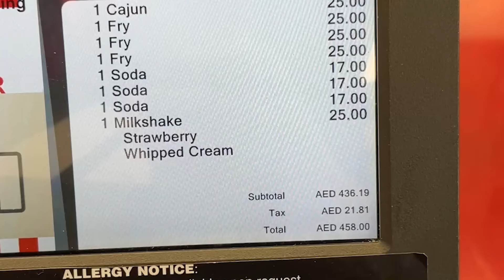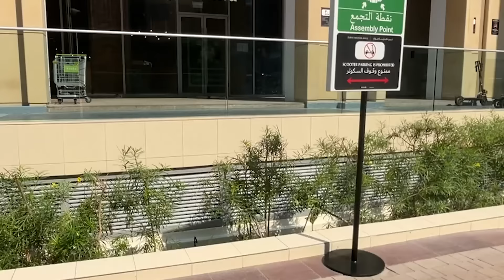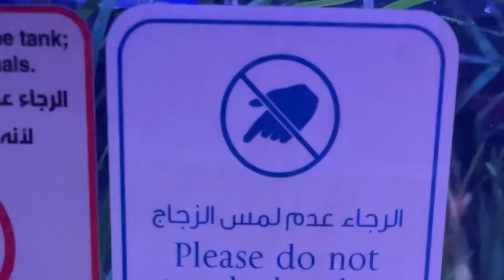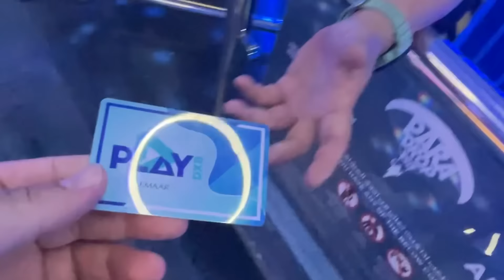SO WAR MEIN DUBAI URLAUB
Social Media 📣

Impressum:
c/o Abugoku Ciberdime GmbH
vertreten durch den Geschäftsführer Markus Schoof
Am Hamburger Bahnhof 3, 10557 Berlin